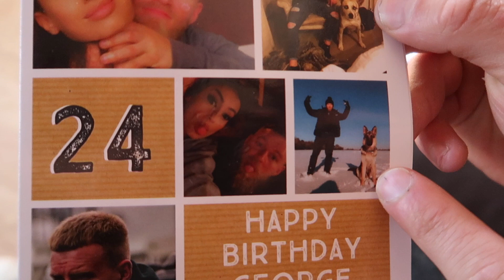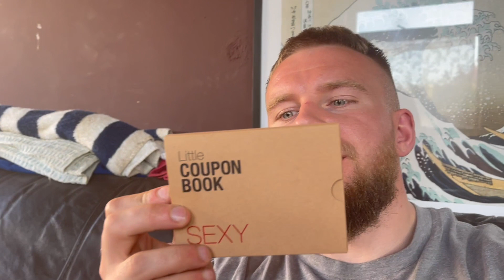Having A Mad 24th Birthday | First PUSH workout BACK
"GEORGE10" As your checkout code.

Social Network –
SPOTIFY PLAYLIST  - "George Osborne Nut In The Game"